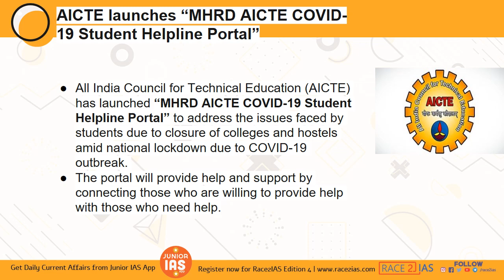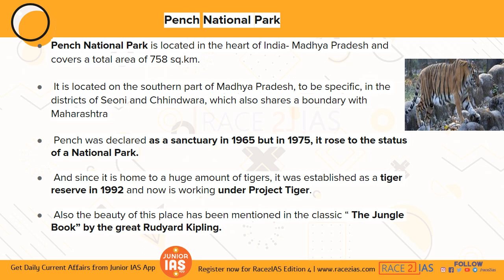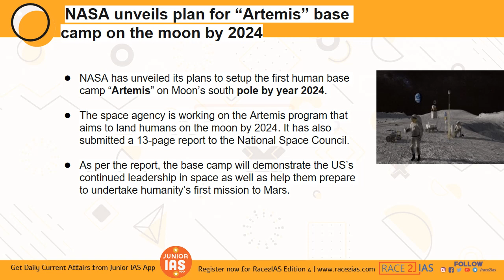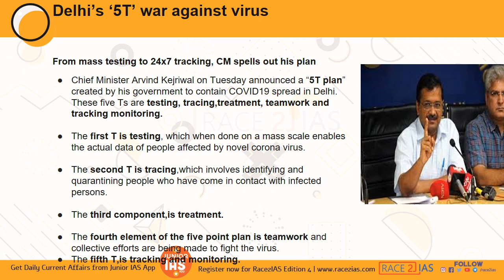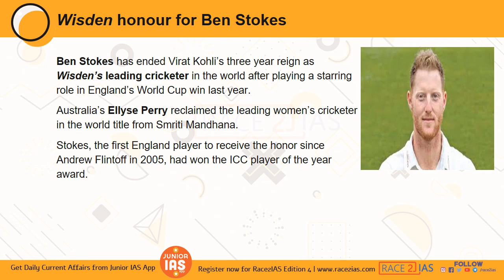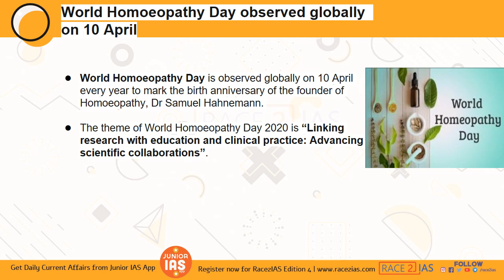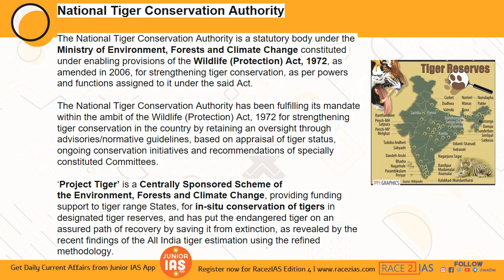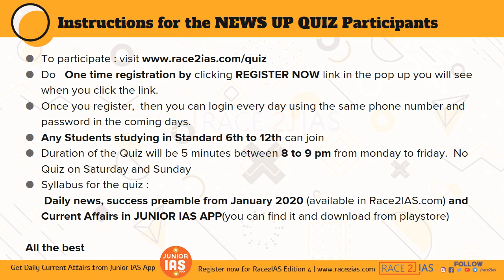Weekly CurrentAffairsGuru Ep 4 | April 8 -15 | by Joseph sir | School |College | IAS KAS UPSC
Current Affairs Guru is a weekly current affairs news analysis by Joseph sir  . The show is useful for school and college students preparing for Race2IAS and other scholarship exams. The content is most useful for IAS UPSC aspirants, students preparing  for KAS Kerala Administrative examination, SSC, BANK and government exams

Participate in Newsupquiz and Win Exciting prizes
Open to all school students.